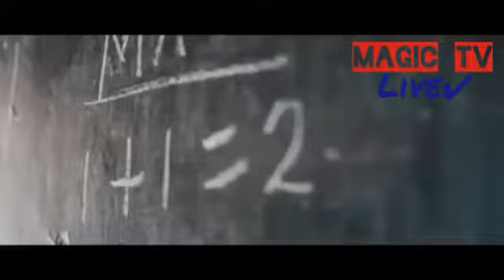Heart Of A Winner B2C [OFFICIAL VIDEO]